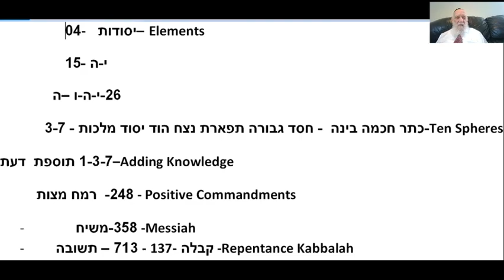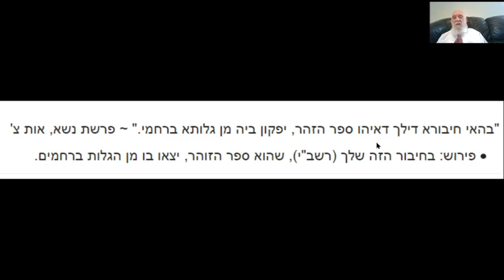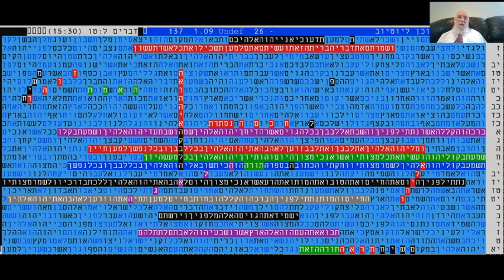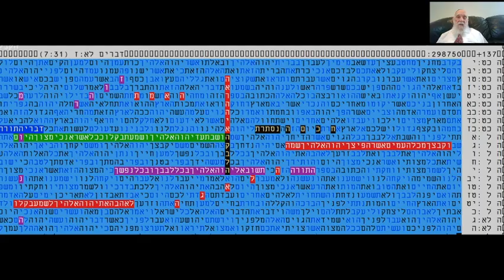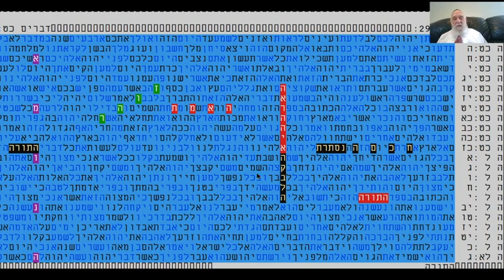פלאי פלאות - קודים בתורה בדילוג 137 אותיות- גימטריה קבלה - סודות הקבלה גלזרסון